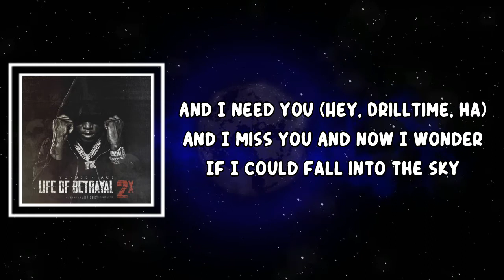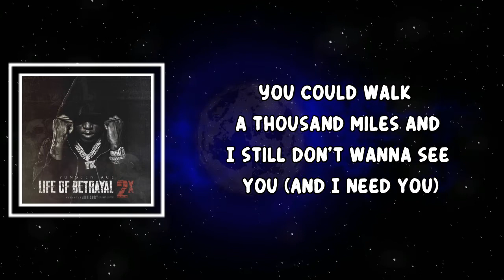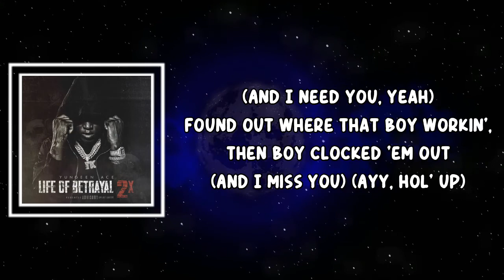Yungeen Ace (feat. Whoppa Wit Da Choppa) - Who I Smoke (Lyrics)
Who I Smoke Lyrics:

If I could fall, into the sky
Do you think time would pass me by?
'Cause you know I'd walk a thousand miles
If I could just see you
(Drilltime, what you cookin', nigga?) Tonight

Ay, when I see you, I'ma push your shit back, boy
Choppa get to spittin' through your set, we don't fight, boy
Twelve paramedics couldn't save your fuckin' life, boy
Rod K dead and he never comin' back, boy
We gon' treat this bitch like a match how we strike, boy
Left his ass in the street, this the end of your life, boy
Last thing your ass hear, flashlight on this Mac, boy
Bro, these niggas soft as hell, all these niggas, they just act hard

I'ma shoot this bitch when I motherfuckin' see you (And I need you)
I don't go nowhere without my motherfuckin' heat cool (And I need you)
Smokin' on Lil Peedy, I was smokin' Trey D too (And I need you)
Free my nigga Max till they motherfuckin' free you (And I need you)
Knock a nigga out, boy, you can get your ass beat too (And I need you)
Lil' ho, you trippin', baby girl, I don't need you (And I need you)
You could walk a thousand miles and I still don't wanna see you
I got the whole city scared, these niggas know what we do (And I need you)
(Hol' up)

Who I smoke? (Who) Bibby (And I need you)
Who I smoke? (Who) Teki (And I miss you)
Who I smoke? (Who) Lil Nine (And I need you)
And now I wonder (And I miss you)

Where the opps at? Got a lo', I told 'em, "Drop that" (And I miss you)
FN and spittin', one in the head, ain't gotta cock it back (And I miss you)
Know I'm smokin' Jitt and one thing they just can't get him back (And I miss you, smokin' who?)
In the splat, back to back (Skrrt), now we double back (And I'm-)
My killer make his face go, that's one thing 'bout Ksoo (Ksoo)
Hospital gang, boy, you know that shit a case close (NHG)
Want him dead, bust his head, all I do is say, "Go" (Go get 'em)
Drop a opp, drop a thot, eeny meeny, miny, moe (Eeny meeny)

I tote the rocket when I travel, I'm pistol packin' the heat pack (I'm pistol packin' in Hous')
I was lurkin' on his page and I caught him lackin' in Houston (We back)
We let off shots, he got shot and went live (I went live)
I was tweakin' like, "Fuck, man, that bitch ain't die" (We'll go)
When they diss on two times, we gon' spin a few times
Glock.23 (And I need you) for two, three, let off rounds till you die
Jumpout (And I miss you) thought shit was sweet till we found out the drop
Found out (And I need you) where that boy workin', then boy clocked 'em out
(And I miss you) Ay, hol' up

Who I smoke? (Who) Bibby (And I miss you you)
Who I smoke? (Who) Lil Nine (And I miss you)
And now I wonder (And I mi-)